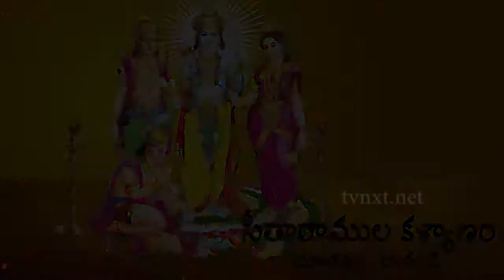Sri Rama Navami Special Movie Devotional Songs Jukebox | Lord Rama Special Songs | TVNXT Music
Listen and Enjoy Sri rama navami special movie devotional songs jukebox from Sampoorna ramayanam, sita kalyanam telugu movies. Pray lord rama on Sri Rama Navami Special Devotional Songs.